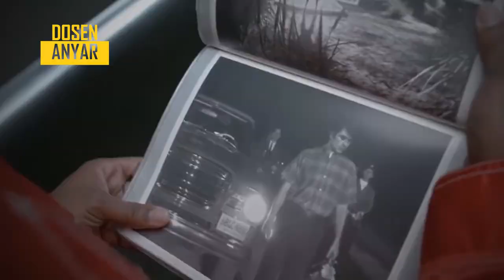5 PERTANYAAN YANG AKAN MENGASAH OTAK KALIAN